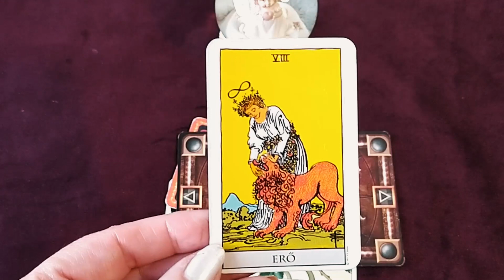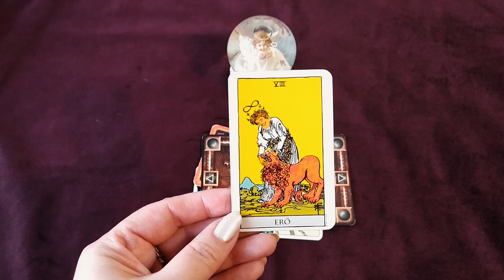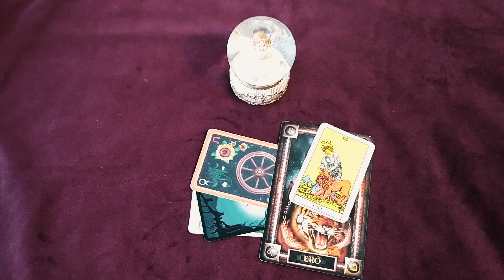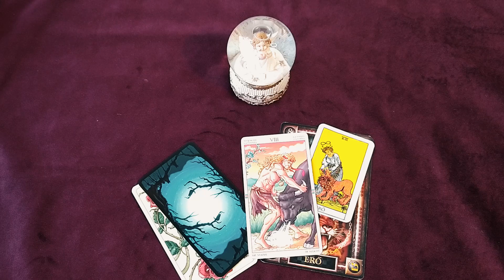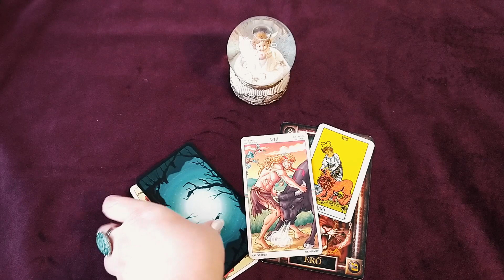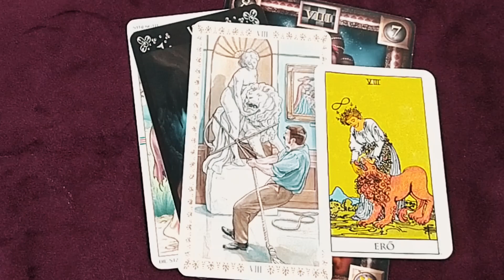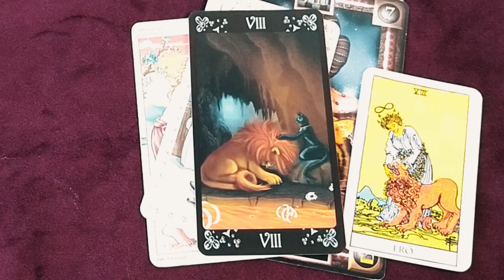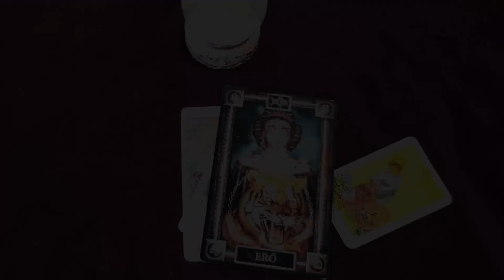Az Erő lapjának jelentése, elérése és ábrázolása különböző kártyákon.